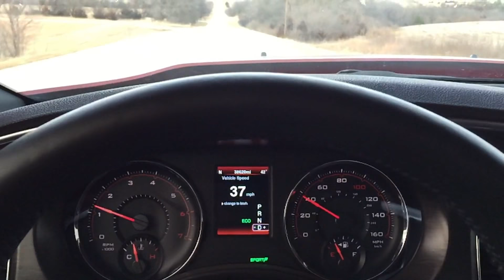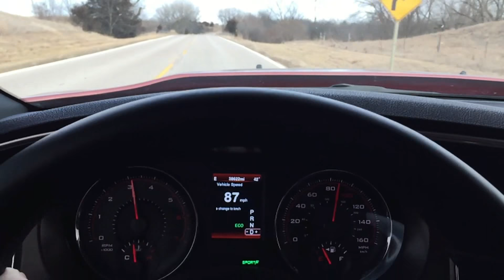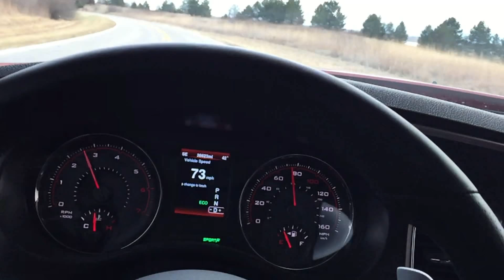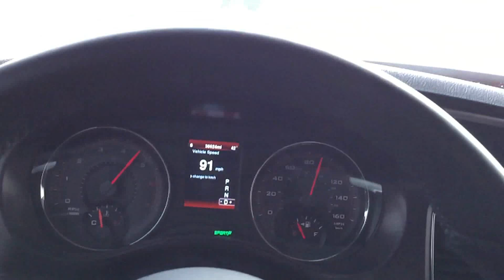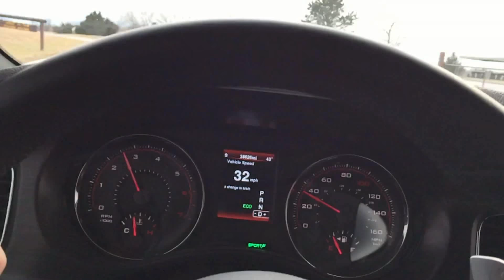2014 100th Anniversary Edition Dodge Charger R/T Country Drive Run Around The Lake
Nice aggressive drive around the lake after work. On this day I let the horses run wild.

Nebraska HEMI     Elevation 1,176 ft.
2014 100th Anniversary Edition Dodge Charger R/T
5.7L HEMI V8 MDS VVT
5-Speed Automatic Transmission
Color - High Octane Red Pearl
Interior - Black/Molten Red Leather